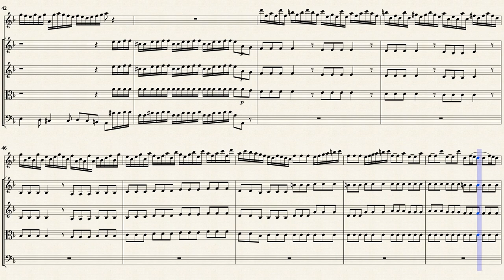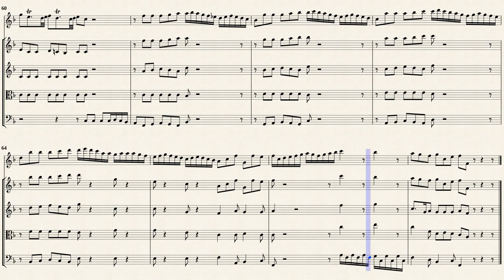Fasch, J. F. _ Recorder Concerto F-Dur, FaWV L:F6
Recorder Concerto F-Dur, FaWV L:F6
for Recorder, Strings and continuo